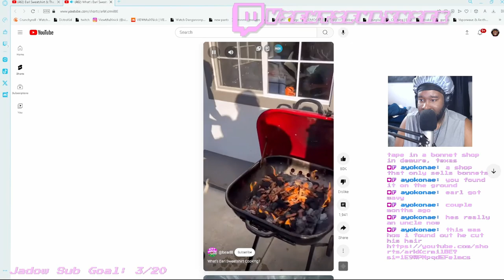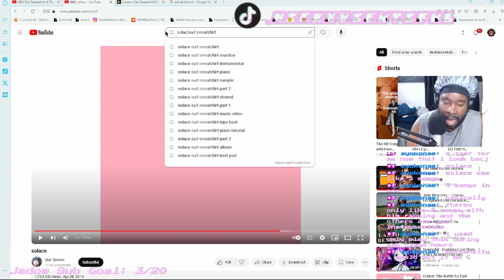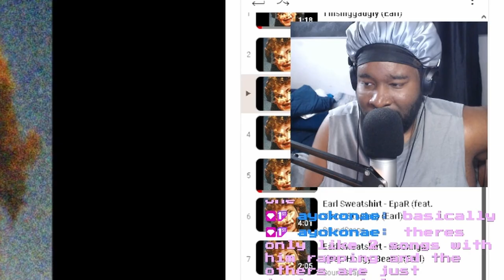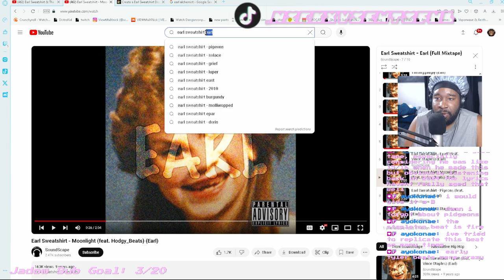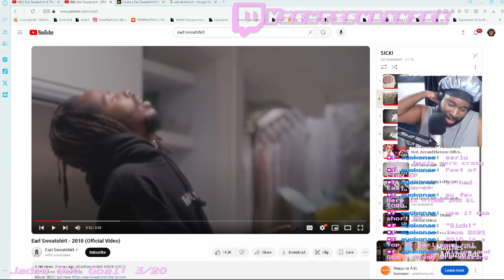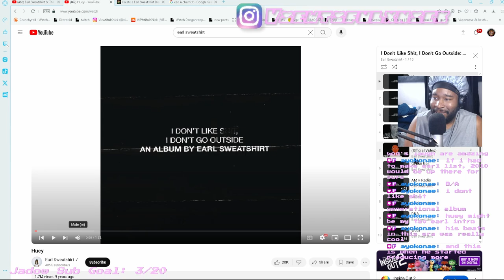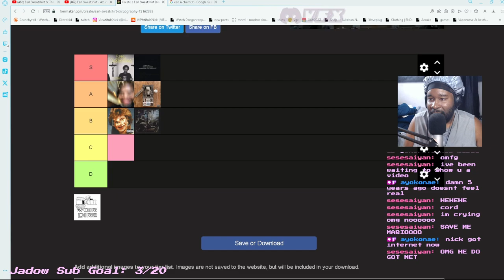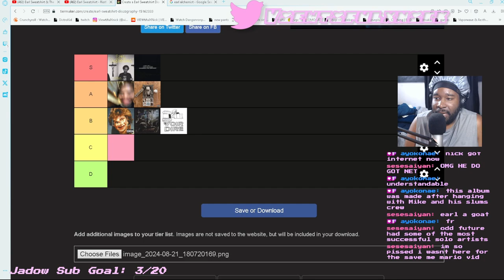What is Earl Sweatshirt's BEST Album?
we ranked earls sweatshirts worst to best albums